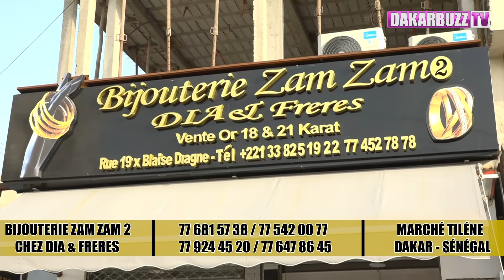Mo Gates: Ma fortune s’élève à pres de 90 milliards Fcfa, le jour où j'ai perdu 5Omillions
Mouhamed Diallo alias Mo Gates: Ma fortune s’élève à pres de 90 milliards Fcfa, sans compter mes biens matériels, le jour où j'ai perdu 5Omillions en achetant des